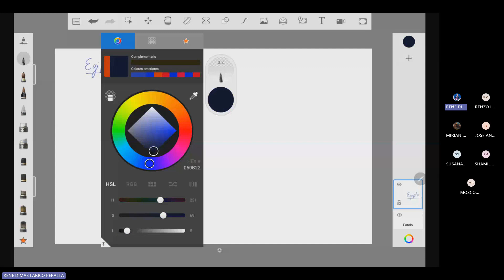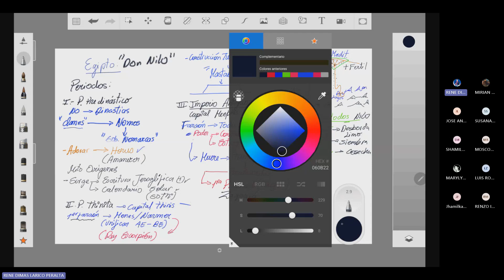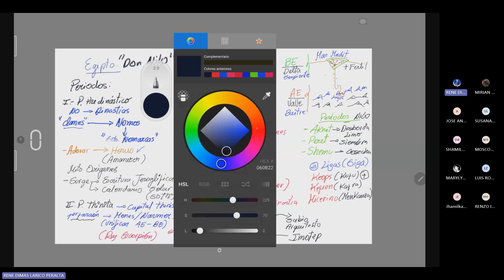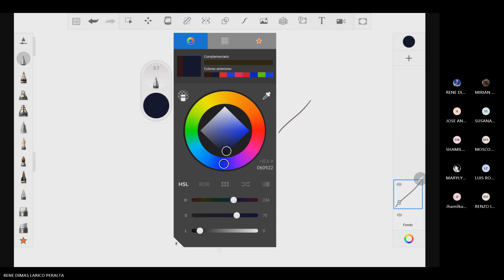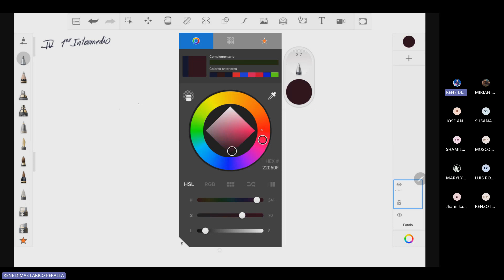EGIPTO HISTORIA DEL PERU